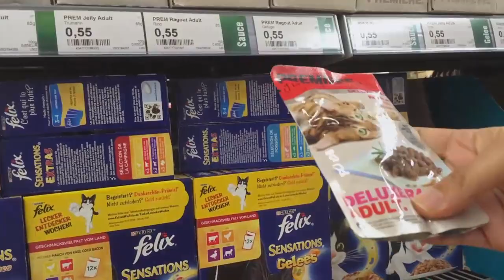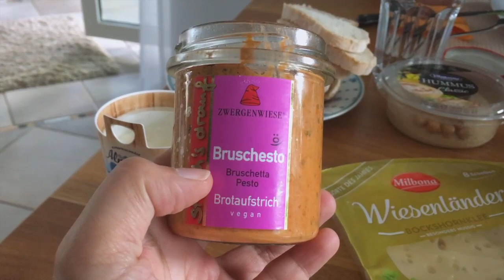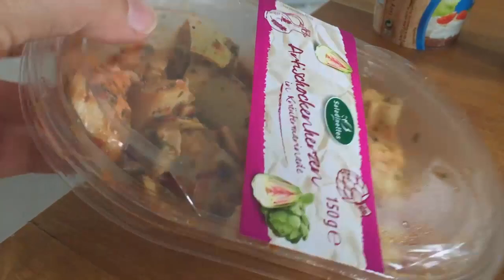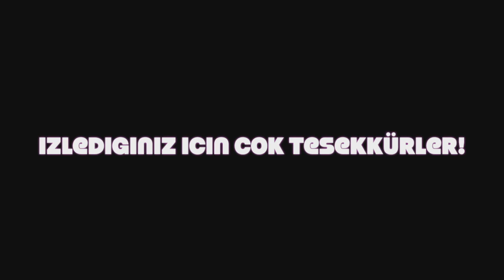#34 Johnny var, Güntess var, Kuslar var